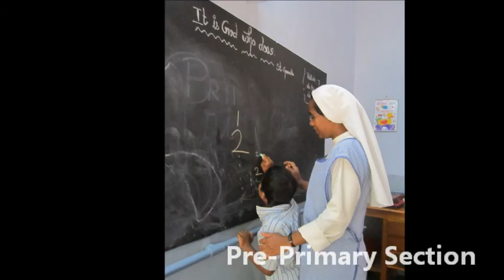Don Guanella Special School 2015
"A generous person will be enriched, and one who gives water will get water." (Proverbs 11:25)
Support these children. St. Luigi Guanella calls them "GOOD CHILDREN" because they are innocent and near to God...